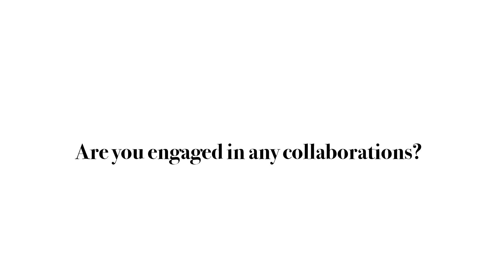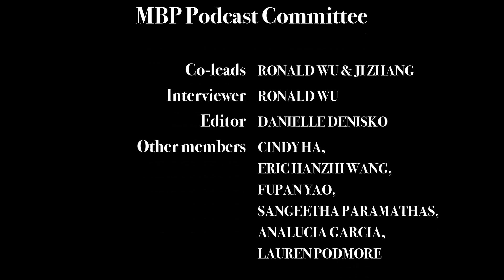MBP Podcast, Episode 5: Dr. Shane Harding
We sat down with Dr. Shane Harding, a new Assistant Professor in the Department of Medical Biophysics at the University of Toronto, and Scientist at the Princess Margaret Cancer Centre. Listen to his experiences as a new scientist and his research focused on the intersection between the DNA damage response and immunotherapy. In addition, Dr. Harding gives advice to current and future trainees about graduate studies.

Quick links:
0:00 Intro
0:12 What was your journey to becoming a scientist?
1:31 Why did you choose Toronto?
2:17 Tell us a bit about your research?
4:20 Are you engaged in any collaborations?
4:57 What qualities do you look for in a graduate student?
6:10 What is your mentorship style?
7:14 What style of rotation project do you have in mind?
8:02 What do you do in your spare time?
8:45 If you couldn’t be a scientist, what would you be?
9:22 Credits

This podcast is produced by the Podcast Committee within the Medical Biophysics Graduate Student Association.

Committee Lead/Producers: Ronald Wu and Ji Zhang
Interviewer: Ronald Wu
Editors: Danielle Denisko and Fupan Yao
Time Stamps: Eric Wang

Additional Contributors:
Analucia Garcia
Cindy Ha
Sangeetha Paramathas
Lauren Podmore

For more information about the Department of Medical Biophysics at the University of Toronto, please